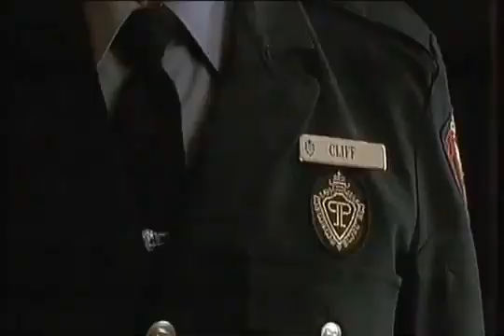Home Alone 2 - Shooting Scene [ Angels with Filthy Souls]